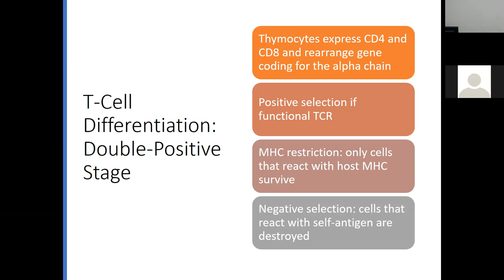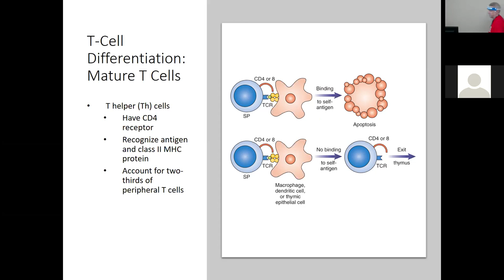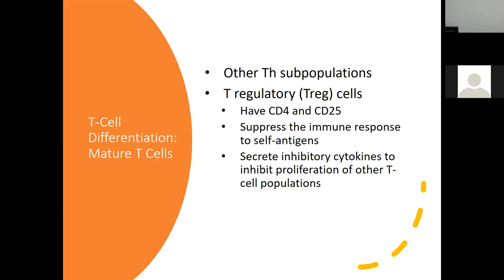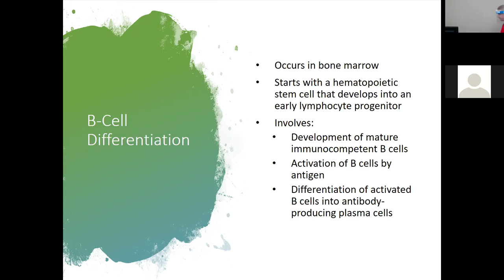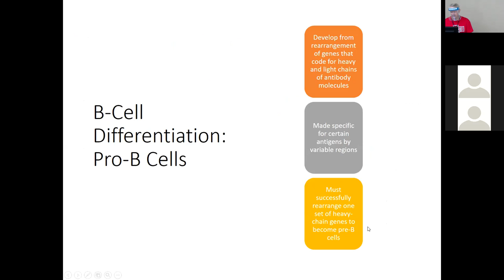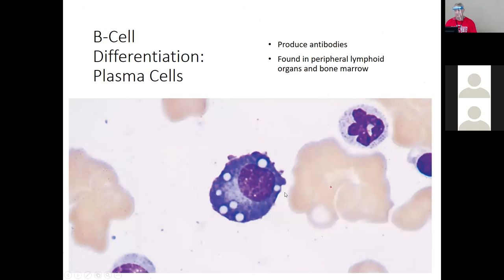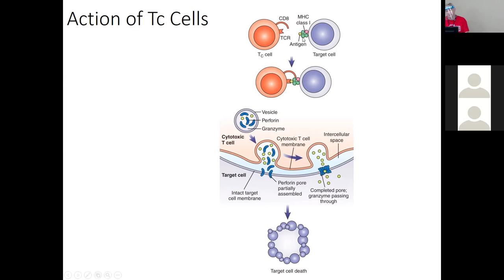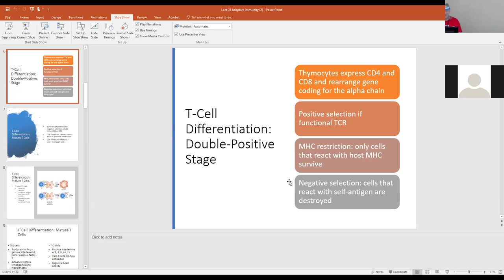Immunology | Lecture #5 | Adaptive Immunity Part 2